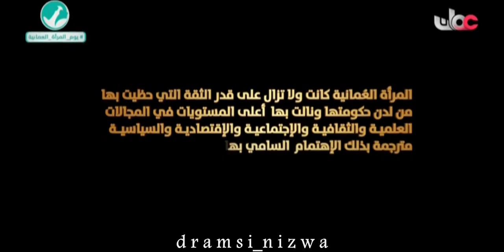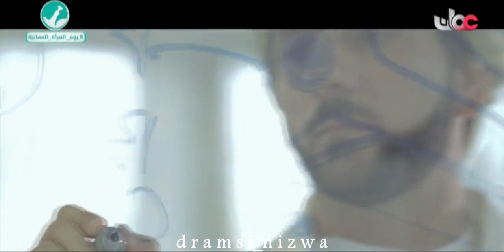المرأة العُمانية شريكة في التنمية 🇴🇲